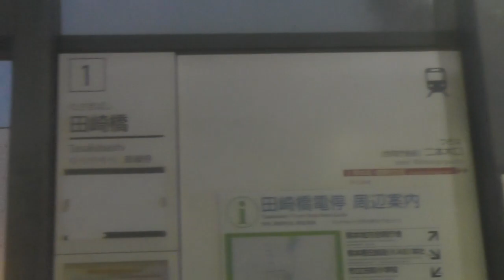くまモン喜ぶもん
熊本市電　Ａ系統　辛島町？⇒田崎橋